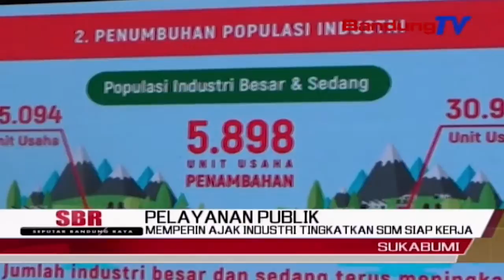Memperin Ajak Industri Tingkatkan Sdm Siap Kerja | SBR | BANDUNGTV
SBR | BANDUNGTV | NIKEN PRATIWI | Menteri perindustrian airlangga hartarto,meluncurkan program pendidikan vokasi industri sekolah menengah kejuruan. program ini diharapkan mampu meningkatkan kapasitas sumberdaya manusia, yang siap untuk terjun langsung ke dunia perindustrian.